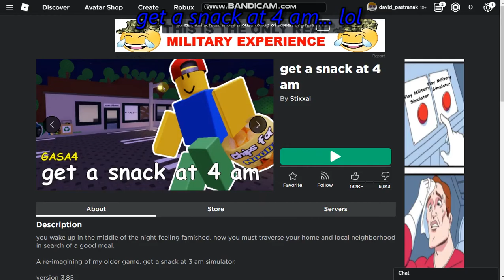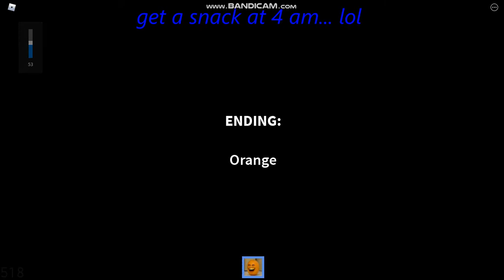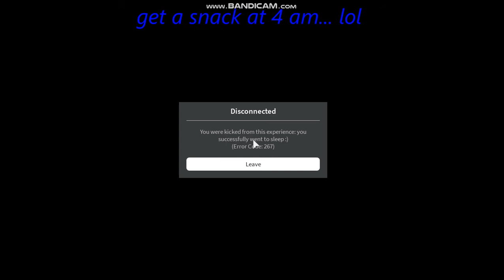get a snack at 4 am gameplay ROBLOX